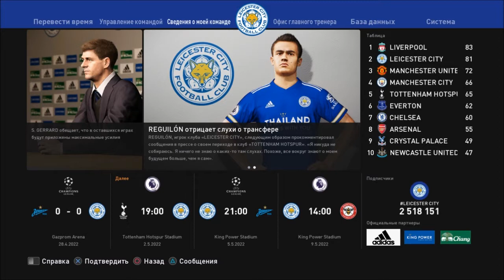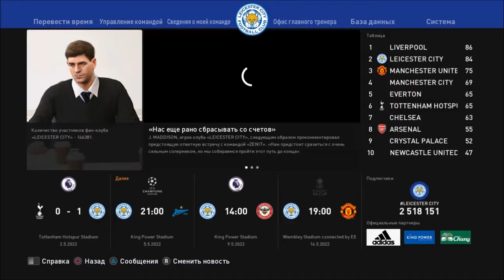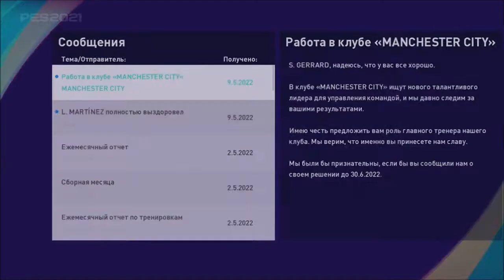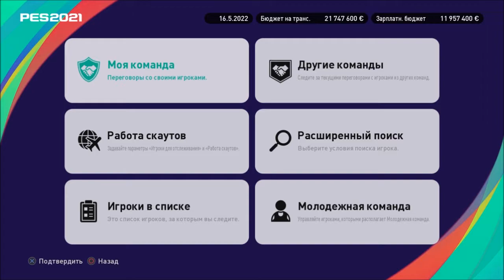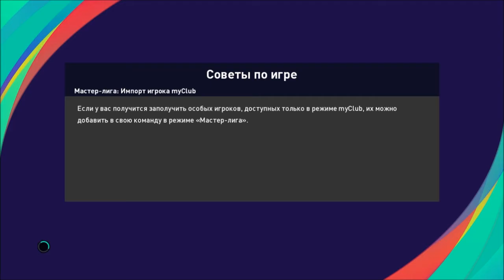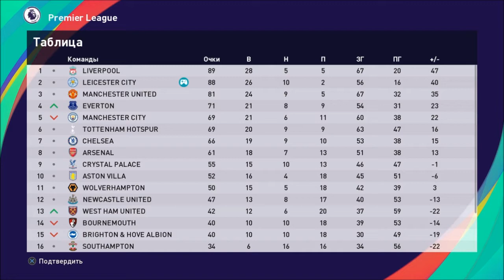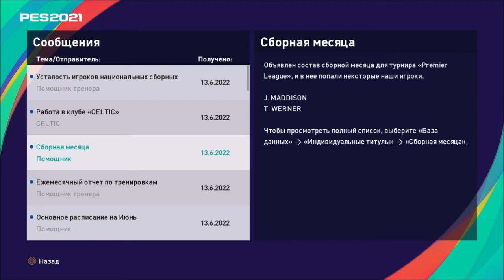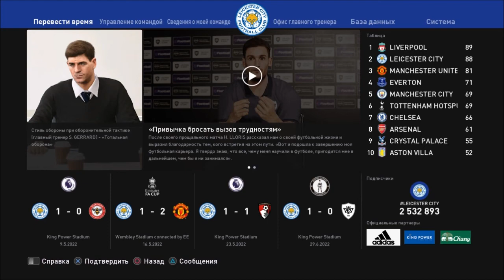КАРЬЕРА ЗА ЛЕСТЕР #29 l PES 2021